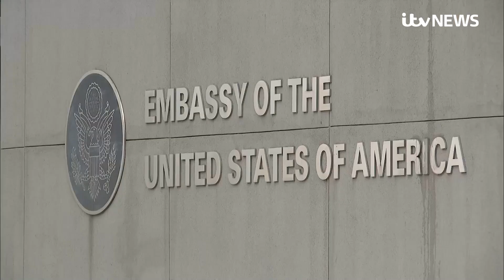Biden warns Putin US and allies will 'impose severe costs' if Russia invades Ukraine | ITV News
Joe Biden has warned Vladimir Putin that invading Ukraine would cause "widespread human suffering" and that Russia should expect "swift and severe costs" should he decide to do so.

The US president and his Russian counterpart held a high-stakes hour-long phone call on Saturday in a desperate effort to de-escalate mounting tensions - but it produced "no fundamental change" to the threat of an imminent war in Europe.

Mr Biden told Mr Putin the US and allies were committed to diplomacy to avoid the biggest security crisis between Russia and the West since the Cold War, but was “equally prepared for other scenarios,” the White House said on Saturday.